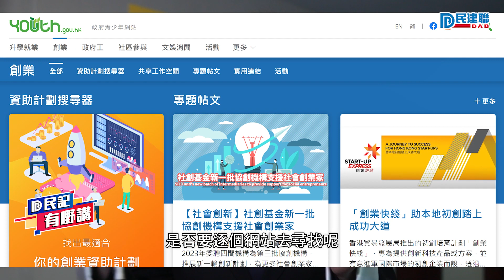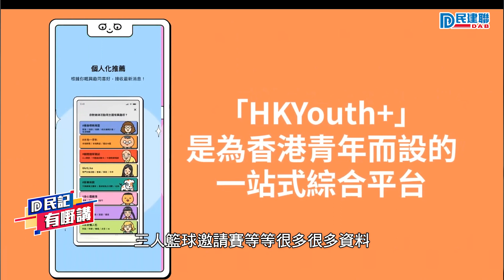【民記有嘢講】林琳：HKYouth+手機應用程式 為青年人提供一站式資訊（2024/5/2）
民政及青年事務局早前推出青年手機應用程式（HKYouth+），發放關於青年發展項目的資訊，內容多元，青年人可因應自己的需要和興趣探索不同的機會和活動。立法會議員林琳大力推介"HKYouth+"，認為可提供一站式平台，讓青年人掌握他們最關心的資訊，她呼籲大家快點下載！